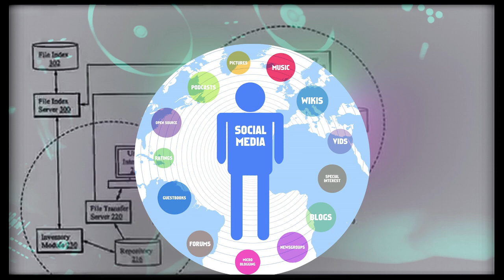Endcancer Millenial Ball 2.0 Digital Invite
Help us to endcancer by sharing this video that promotes the Gabrielle's Angels Millennial Ball.

Gabrielle's Angels is the largest NGO donor of Blood Cancer Reasearch.

Cast of video
Narrator : Walter Masterson
Editor : Lyndon McCray

Rest of cast
Lauren Charlea @monpetitemort
Mysto & Pizzi @mystoandpizzi, @mysto, @pizzi
Natascha Bessez @nataschabessez
Devorah Rose @missdevorahrose
Tennille Amor @tennilleamor
Walter Masterson @waltermasterson
Darlenis Duran @darlenisduran
Louie Torrellas @louietorrellas
EJ Johnson @prince_ej
Zack Peck @zackarypeck
Jeremy Redleaf @theleafisred
Elliot Zimet @elliotzimet
Gleendilys Inoa @gleendilysinoa
Yohanna Idha @yohannaidha
Elliot Zimet @elliotzimet
Sophie Curtis @scurtisss
Steven Liu @stevesdrop
Hunter Johansson @hunterjohansson
Lauren Francesca @laurenfrancesca
Christy Cham @christycham
Andrew Warren @adwnewyork
Shannon Rusbuldt  @fashionsfight
Justin Combs @jdior_
Caroline Pires @caroliniiiiii